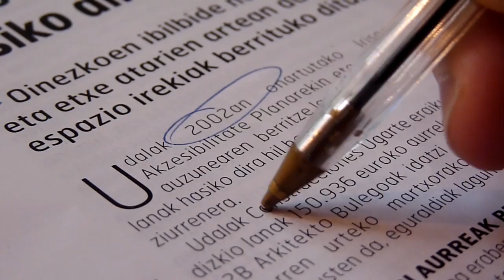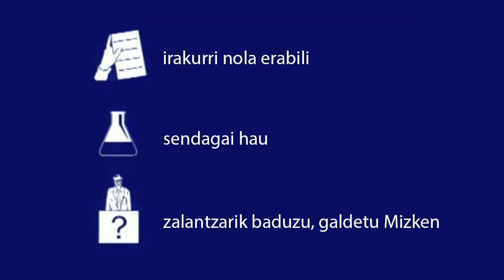OLR13: BIG BLACK BANANA - Fan Tasia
Leihaketatik kanpo geratu ziren